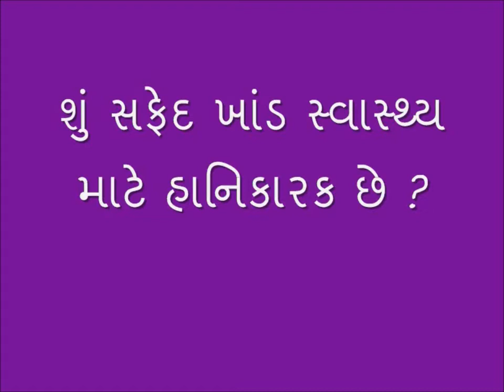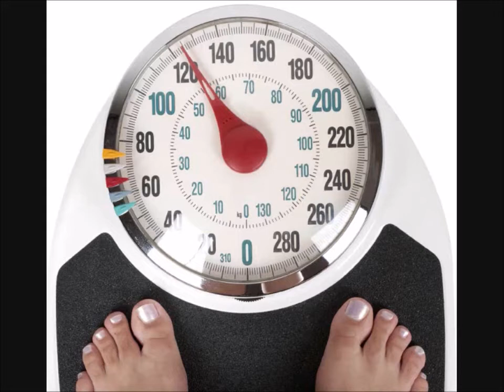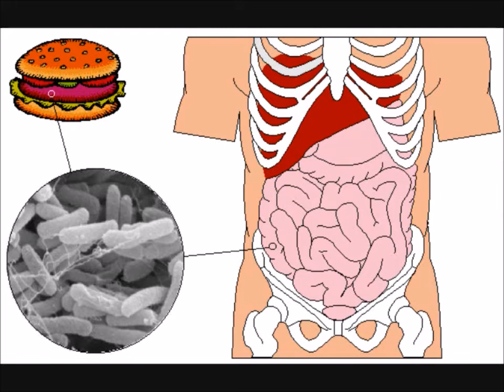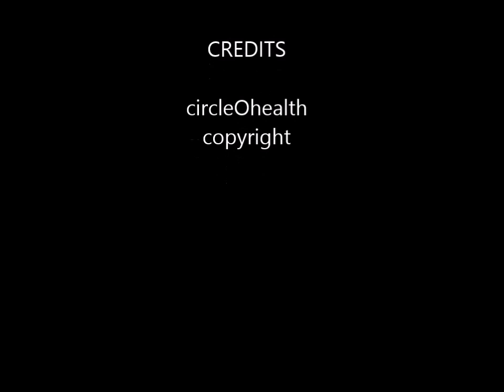શું સફેદ સાકર સ્વાસ્થ્ય માટે નુકસાનકારક છે?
સફેદ સાકર આરોગ્ય માટે નુકશાનકારક છે. ઘરે સફેદ સાકર લાવવવાનુંબંધ કરી દો. એનાં સેવનથી હાડકાં પણ નબળાં પડી જાય છે. સફેદ સાકર એ તો ઝેર જેવું કામ કરે છે.
Chemical Free Jaggery કેમિકલ વગરનો ગોળ buy
Organic chemical free Palm jaggery ગોળ
વજન કરવાનો કાંટો ખરીદવા માટે આ લિંક આપી છે.
કેટલું ચાલ્યાં એનો રેકોર્ડ રાખવા આ બેન્ડ ખરીદાય.
દોરડાં કુદવાનીકસરત માટે ખરીદો
Exercise flexible rope
ઘરે કસરત કરવાં
Pedal Exercise Mini Bike
Tummy Twister માટે
For Shoes
For tofu
ટોફુંનાં ટુકડાં માટે
Soybean milk
સોયાબીન દૂધ માટેનો પાવડર
Whole Foods plant-based diet and lifestyle helps in reversing diseases like type 2 diabetes, obesity, high blood pressure, thyroid problems, PCOD and high cholesterol. It also helps in prevention of lifestyle related diseases.
 My new book ' What About My Calcium' is also now available.
Dairy Alternatives Book now available in 3 languages. English, Hindi and Gujarati.
visit for more info in 3 languages.
📞 Attend our next workshop. for more info in 3 languages. English, Hindi and Gujarati.